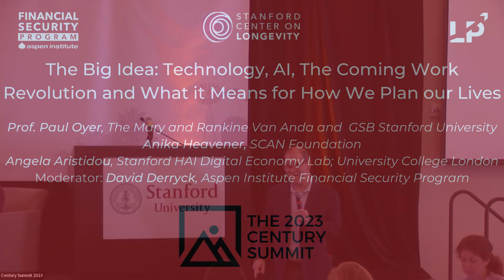The Big Idea: Technology, AI, The Coming Work Revolution and What it Means for How We Plan our Lives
Paul Oyer, The Mary and Rankine Van Anda Entrepreneurial Professor and Professor of Economics, Graduate School of Business, Stanford University
Anika Heavener, Vice President of Innovation and Investments, SCAN Foundation
Angela Aristidou, Digital Fellow, Stanford HAI Digital Economy Lab; Professor, University College London
David Derryck, Entrepreneur in Residence, Aspen Institute Financial Security Program (moderator)